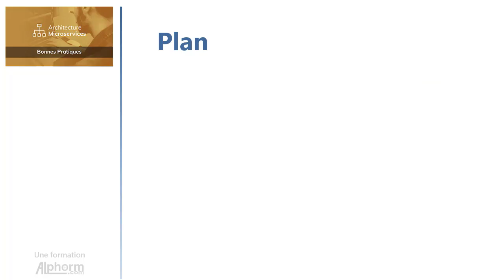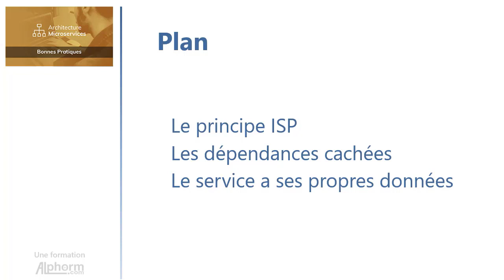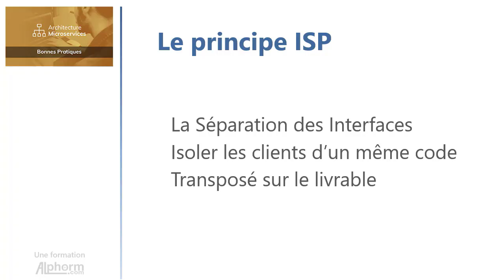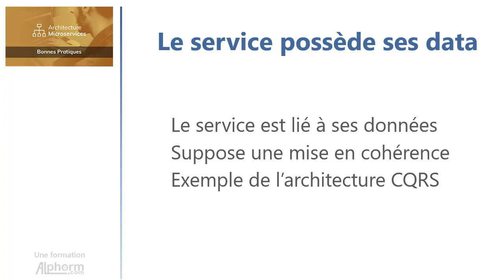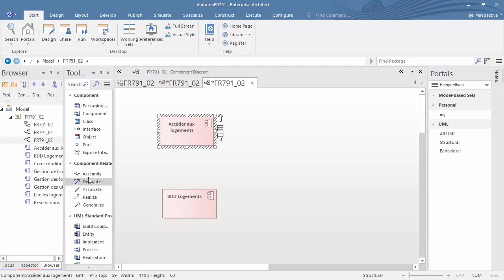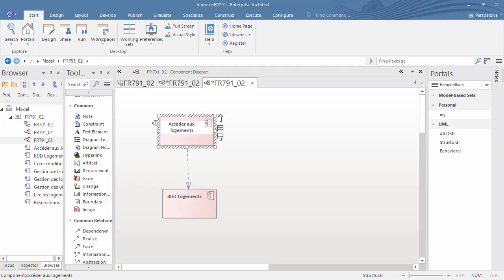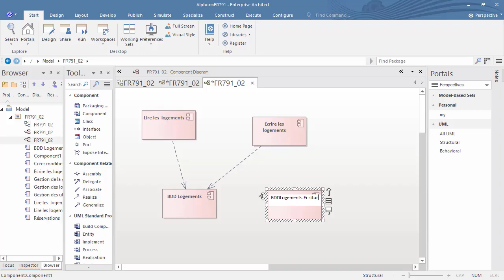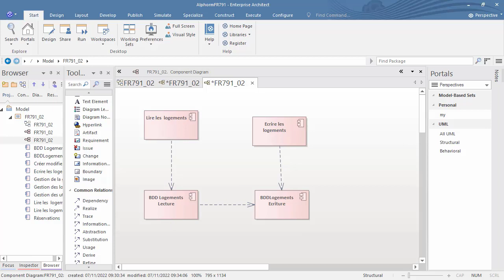Formation Architecture Microservices : Comment isoler les stockages de données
Formation Architecture Microservices : Bonnes Pratiques
Une Vidéo Tuto sur comment isoler les stockages de données sous Architecture Microservices,

Dans cette formation, nous évoquons les pratiques que l’expérience montre être intéressantes pour obtenir une application conforme à l’architecture micro-services.
Cela va de pratiques générales qui nous guident tout le long de la vie de l’application jusqu’aux choix d’infrastructure.
La mise en place de patterns est parfois un libre choix de conception mais parfois répond à des impératifs de performances et de maintenabilité de l’application.

✳️ Le plan de la formation Architecture Microservices :
01.Présentation de la formation
02.Les pratiques principales
03.Les choix technologiques
04.Les patterns applicatifs
05.Les patterns d'infrastructure
06.Exemples d'architectures micro-services
07.Conclusion